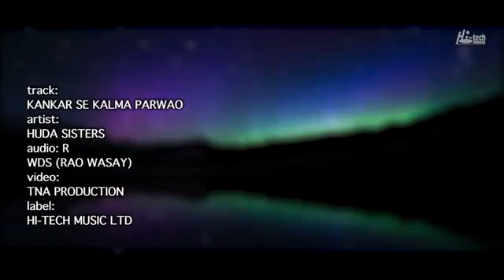Naat e Rasool S.a.w.w 2020 By Huda Sisters on rabiulawal